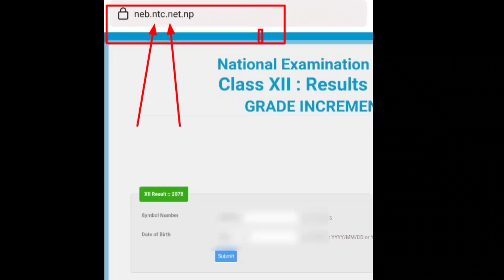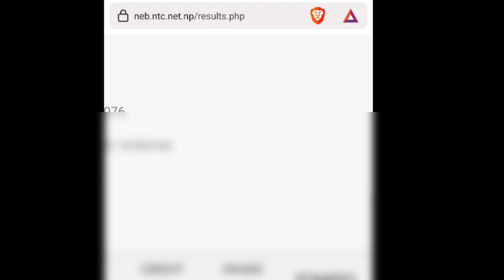🔴 BREAKING Supplementary Exam Result 2078| Grade 12 supplementary Exam 2078 Result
🔴 BREAKING Supplementary Exam Result  2078 | | Grade 12 supplementary Exam 2078 Result|कक्षा 12 को Supplimentary Exam Grade 12 supplementary Exam 2078|Grade 12 exam 2079

🔴Supplementary Exam Grade 12 2078 | Retotalling | Grade Increasement | Grade 12 supplementary Exam

SEE and grade 12 exam update |SEE NEB News Today | SEE Exam 2078 News|
|grade12exam
grade 12 exam 2078,
grade 12 exam update,
grade 12 exam news,
grade 12 exam nepal,
grade 12 exam postponed,
grade 12 exam 2021 nepal,
grade 12 exam 2021
class 12 exam news nepal,
class 11 12 exam news nepal,
class 10 11 12 exam nepal,
exam 12 class 2021 nepal,
class 12 neb exam 2078 nepal,
class 12 board exam nepal,
class 12 exam postponed in nepal,
class 12 board exam 2020 nepal,
class 12 exam cancelled in nepal,
class 12 exam date nepal,
12 class exam date 2021 nepal,
class 12 exam latest news nepal,
exam of class 12 nepal,
class 12 exam update nepal,
class 11 12 exam nepal